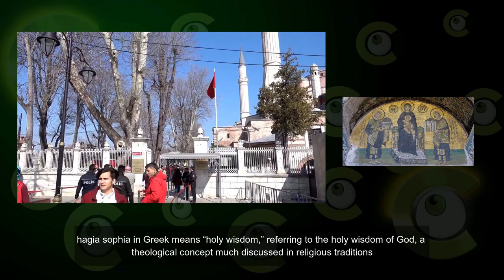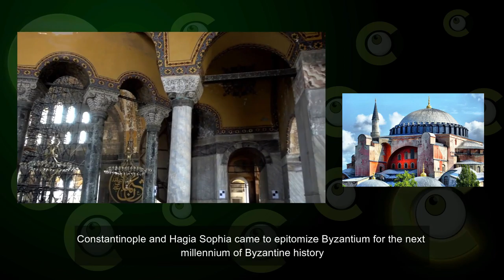Hagia Sophia, The cathedral church of Constantinople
🟢What Do you know About Hagia Sophia ?♻️